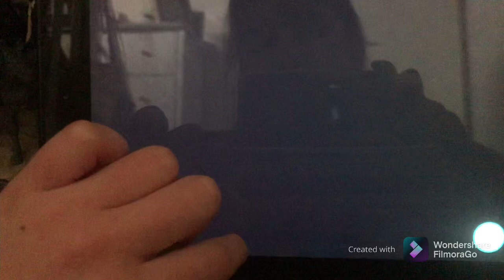Raising a foal in Star Stable Part 3